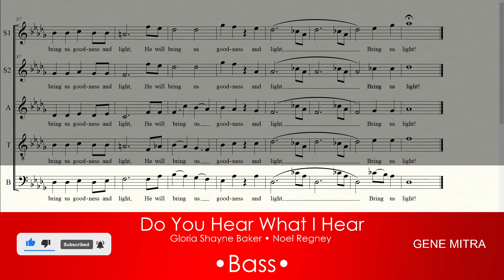Do You Hear What I Hear • Bass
Do You Hear What I Hear • Choir Guide